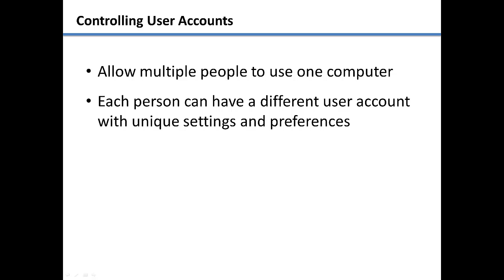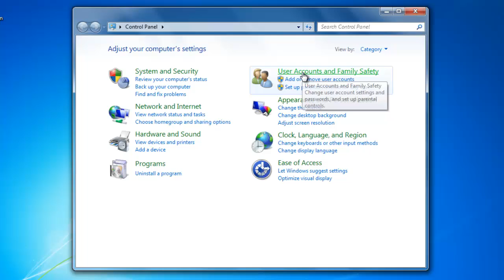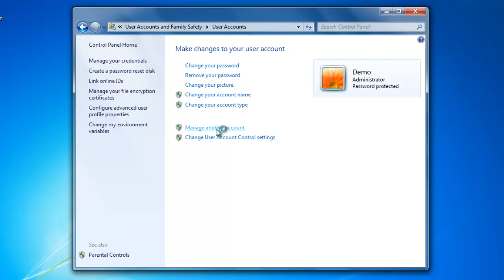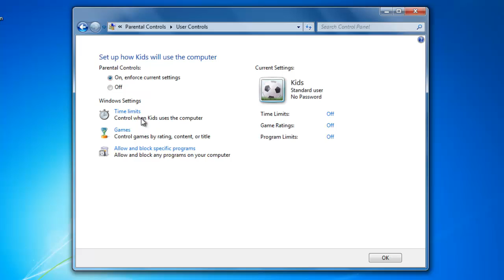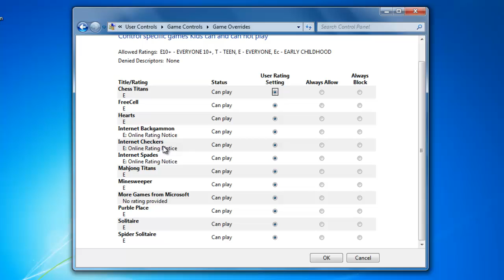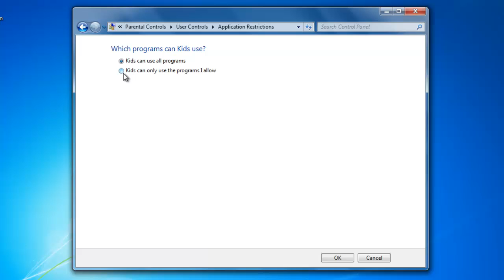Learn Windows 7 - Controlling User Accounts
Beginners Guide to Windows 7 - How to setup and configure user accounts and parental controls.
Here are some of my recommended software picks:

Malwarebytes Anti-Virus Software
ESET Smart Security Premium for Windows 2019
Microsoft Office 365 Home
PC-Doctor Service Center 12 Computer Diagnostics Repair Kit
PC-Doctor Toolbox